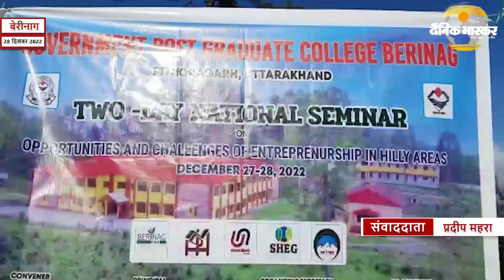बेरीनाग : राष्ट्रीय संगोष्ठी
टांप-बेरीनाग
स्लग - राष्ट्रीय संगोष्ठी
प्रदीप महरा
एंकर - राजकीय स्नातकोत्तर महाविद्यालय बेरीनाग में  पर्वतीय क्षेत्रों में उद्यमिता के अवसर एवं चुनौतियां" विषय पर दो दिवसीय राष्ट्रीय संगोष्ठी का शुभारंभ हुआ। संगोष्ठी में शुभारंभ महाविद्यालय के प्राचार्य एवं संगोष्ठी के अध्यक्ष प्रोफेसर सी.डी. सूँठा ने किया।संगोष्ठी में पर्वतीय क्षेत्रों में उद्यमिता से जुड़े हुए विभिन्न चुनौतियों एवं संभावनाओं पर व्यापक व्याख्यान से विद्यार्थियों का ज्ञानवर्धन किया। हिमालयन ग्राम विकास समिति के मुख्य कार्यकारी राजेन्द्र बिष्ट  ने ग्रामीण क्षेत्रों से जुड़े हुए रोजगार जैसे डेयरी उद्योग, सब्जी उत्पादन व फल संरक्षण, बकरी पालन  आदि विन्दुओं पर चर्चा कर विद्यार्थियों को उद्यमिता पर आत्म मंथन करने की सलाह दी।